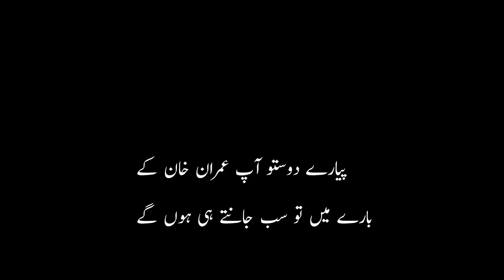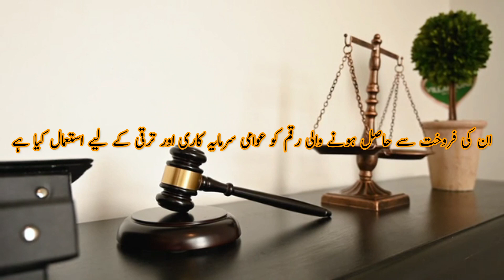imran khan case study IMRAN KHAN and tosha khana case update big news regarding imran khan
aaj news,aaj news live,aaj tv official,aaj news headlines,breaking news,pakistan news live
aaj news,aaj news live,aaj tv official,aaj news headlines,breaking
news,pakistan news live
geo news live,geo news,Huma Ameer Shah,live geo news,Abdullah and